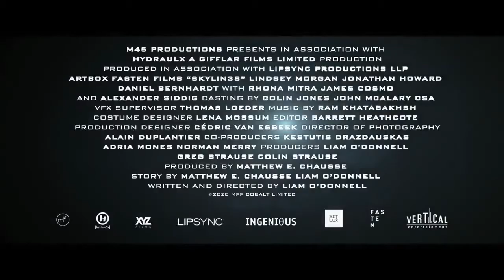SKYLIN3S "Skylines" - Action, Adventure, Sci-Fi Trailer - 2020 - Rhona Mitra, Lindsey Morgan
Cast Skylines :
Lindsey Morgan,
Rhona Mitra,
Alexander Siddig,
James Cosmo ,
Daniel Bernhardt ,
Jonathan Howard ,
Ieva Andrejevaite ,
Samantha Jean ,
Giedre Mockeliunaite ,
Jeremy Fitzgerald ,
Phong Giang ,
Naomi Tankel ,.

QUID FACIS =
engl. : What do you do ? Whats up ?
türk. : NE YAPIYORSUN ? NAPTIN MÜDÜR ?
deut. : Was machst Du so ? Was treibst Du so ?

İyi seyirler !